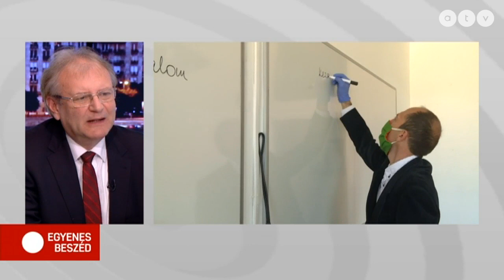Orbán Viktor szeint jól vizsgázott az oktatási rendszer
Az Egyenes Beszéd vendége Hiller István országgyűlési képviselő, MSZP.